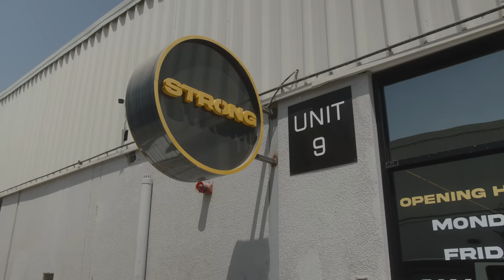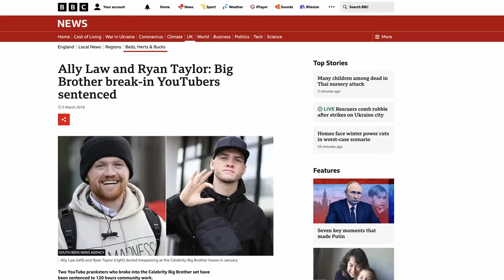(Documentary) RYAN TAYLOR - ALL IN [RYAN vs SLIM]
RYAN vs SLIM - What REALLY happened...